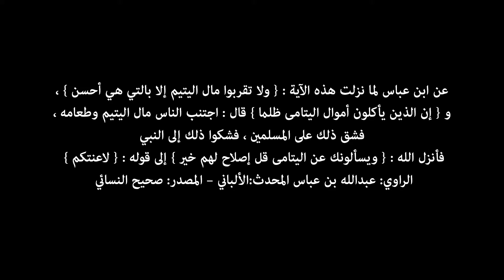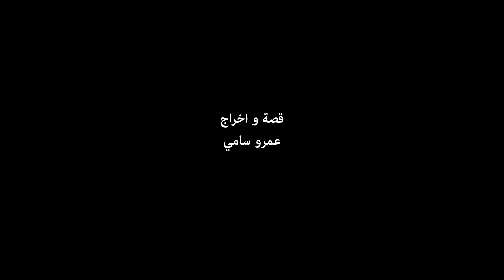الضمير| مسابقة إسلام ويب تيوب 1 | المركز السابع عشر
الفائز بالمركز السابع عشر بمسابقة إسلام ويب تيوب الموسم الأول لعام 2014